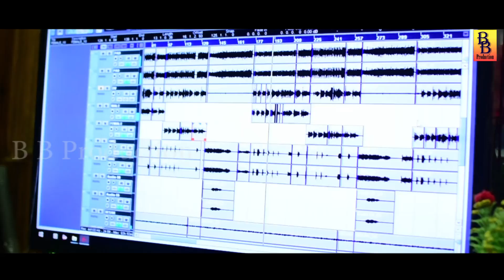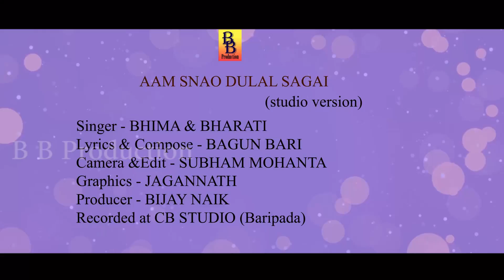AMSAWN DULAL SAGAI NEW SANTALI VIDEO SONG 2018 STUDIO VERSION/LYRICS-BAGUN BARI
Bilat Bayar PRODUCTION PRESENTS
Album-Dil ki Mobile
LYRICS & Compose-BAGUN BARI
SINGER-BHIMA & BHARATI NAIK(PURTTY)
CAMERA-SUBHAM Mohanta
EDIT-JAGANNATH Patra
PRODUCER-BIJAY KU NAIK
RECORDED AT CB STUDIO(Baripada)